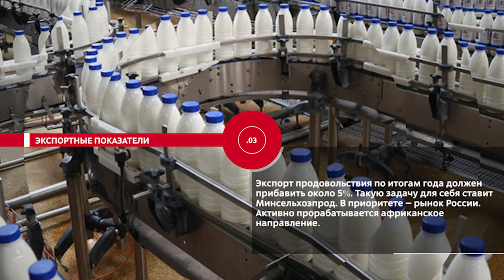НОВОСТИ ЭПИЗОДЫ 21 02 2023